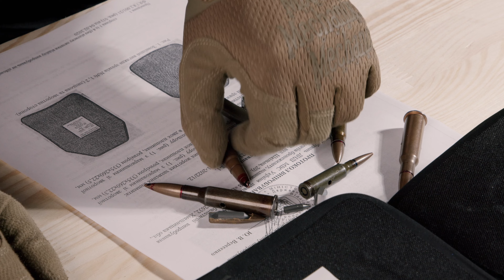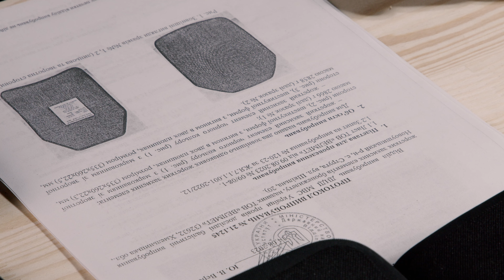Керамічні бронепластини Velmet Standart Level | Огляд і історія з ТК ДСТУ | Який рівень 3, 4, 5, 6 ?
Відео огляд керамічних бронепластин з відступом на деякі речі які відбуваються в державних структурах країни в якій іде війна...
Бронепластини керамічні Velmet Standart Level є сучасними бронезахисними елементами, розробленими з використанням передових технологій та матеріалів. Виготовлена з композитного матеріалу, що об'єднує оксид алюмінію та ультра високомолекулярний поліетилен (HВМПЕ), ця бронепластина гарантує максимально ефективне співвідношення потрібного рівня захисту при мінімальній вазі.

Характеристики бронепластини керамічної Velmet Standart Level:
    Клас захисту: СО ДСТУ В 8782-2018, FSP 2,84 г. V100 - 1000 м/с
    Додатково витримують влучання куль - 7Н10, 7Н39, 57-БЗ-231 з відстані 10 метрів.
Вага комплекту бронеплит: в розмірі М - 4,55 кг. (Передня 2,2 кг. Задня - 2,35 кг.)
    Конфігурація: Stand Alone (STA), може застосовуватися автономно в легких бронежилетах.
    Дизайн: Multicurved 3D-багатокривий, повторює форму людського тіла, покращує комфорт та мобільність.

Бронепластина Velmet Standart Level не потребує використання додаткових балістичних основ або м'яких бронепакетів, завдяки чому вона є простою та ефективною у використанні. Завдяки своєму 3D-багатокривому дизайну, що включає горизонтальну та вертикальну кривизну, плита ідеально підходить під форму тіла, не заважає рухам, розподіляє вагу ефективно і забезпечує вірне розміщення на тілі користувача.

Цей продукт можна замовити на сайті Velmet.UA, де також можна отримати кваліфіковану консультацію від фахівців компанії, які допоможуть вибрати товар відповідно до індивідуальних потреб та вимог. Компанія Velmet працює відповідно до європейських стандартів якості та безпеки, і всі вироби проходять суворий контроль якості перед відправленням клієнтам.

Формати різні, сенс один.